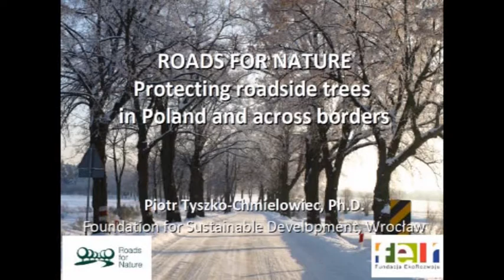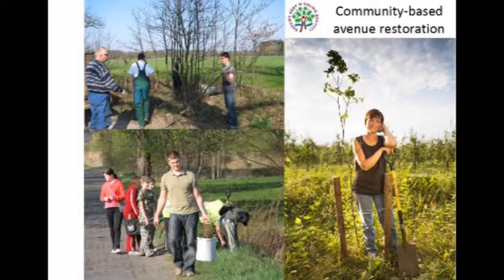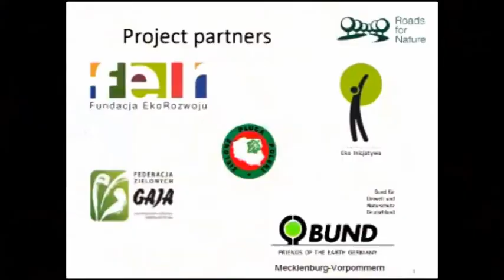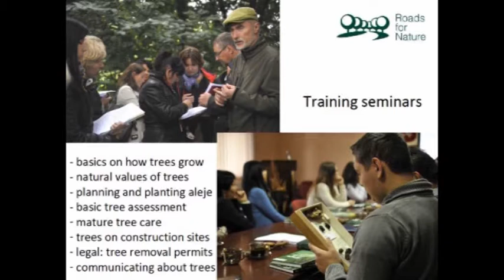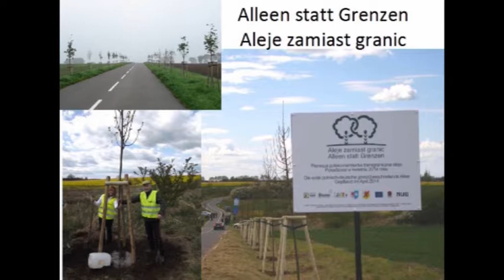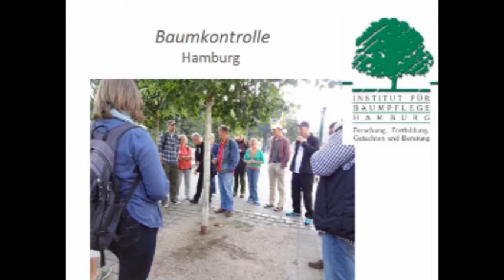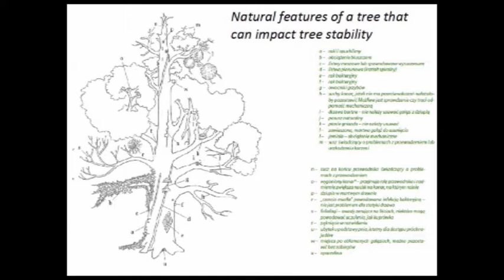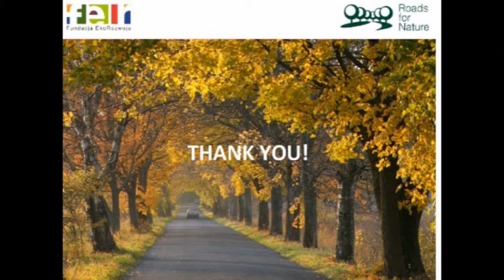"Ochrana stromů podél cest v Polsku",Piotr Tyszko-Chmielowiec (konference Arniky Aleje 2014)